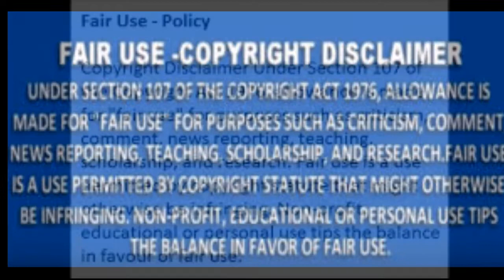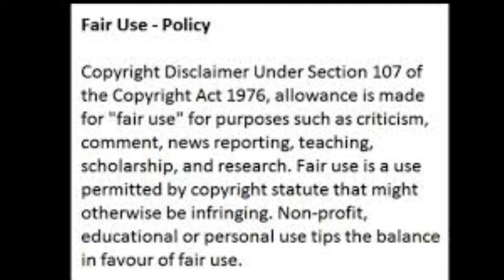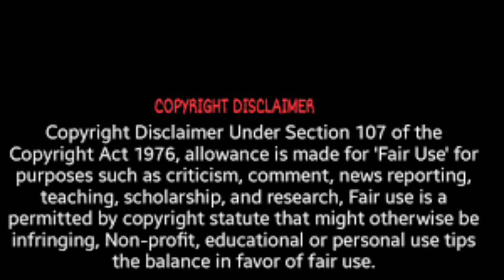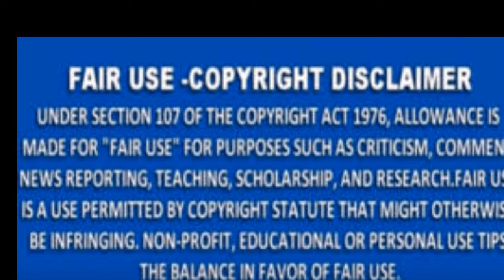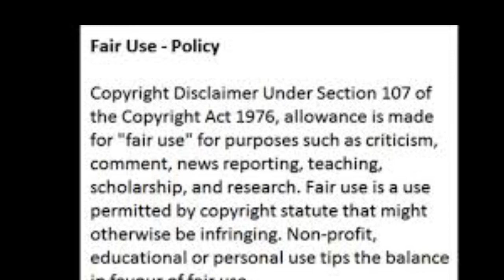Kandi Burruss From The RHOA Gets Botox Injection To Look And Feel Younger For Herself & Image Review